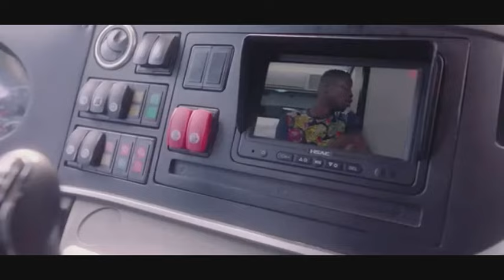SOOLE MOVIE REVIEW. Sola Sobowale, Meg Otanwa, Femi Jacob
Soole is a Nigerian movie by Adunni Ade featuring Meg Otanwa, Eso Dike, Femi Jacobs, Sola Sobowale, Adedimeji Lateef and many more. This review captures all aspects of the movie and you should definitely watch it.

Make sure to watch the full review and drop your comments, I love to read from you besties.